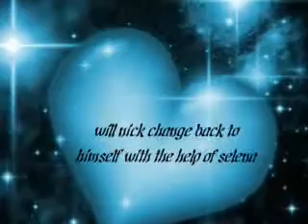what lies beneath chapter 13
NICK POV
it has been 3 months. emily and i are dating and we going strong. i really love her. David and sel are still dating. miley and joe are still happy and dating. demi and kev broke up. now demi is dating Mitchel and kev is dating Chelsea. i have been getting sick often. idk why. i got lots of bumps. idk why but i have doctor appointment. im so nervous.
n: hey guys
everybody: hey
n:well see ya
m: where u going
n: doctors remember i told u guys
d: ok bye
i walked out and walked into my car. i drove up to thee doctor office did i mention Zac is a doctor. now i was sitting in the place. the doctor took a couple of tests and said that he will call me when the results are in. i left and went home. i ate a sandwich and i threw up. the next days have been worse. i was so sick i decided not to go to school. i was sitting in the kitchen. then my phone ring i answered it.
n: hello
DO: hello nicholas  i have your results
n: okay
DO: nick is it
n: yeah
DO: u have cancer im so sorry.
n: wat
DO: the good news is that u can do chemo and u can beat this
n: okay
i hanged up. i slowly take a seat down
s: hey
i looked up at her
s: who was it
d: yeah
n: *whisper* doctor
m: ok wat did he say
j: yeah come on dude
k: tell us
n: i have
i gulped
j: wat is it
n: cancer
s: wat
n: i have cancer
d: omg nick im so sorry
n: its fine well i got to meet up with emily
i walked and grabbed my car keys and went to school.
i saw emily. she waved at me and i wave back at her.
how am i gonna tell her that i have cancer.
END OF NICK POV
SEL POV
as i look at nick walking out. i know he will beat this. he have no choice. i mean he was my boyfriend and now he is my best friend. i look at kevin he looked shocked.
s: he has to beat this
k: he will trust me he will
s: how u know
j: nick is a fighter.
d: yeah he is
m: we should get to school i mean u don't want to get a detention.
s: yup shes right.
END OF SEL POV
AUTHOR POV
it been two weeks now. nick is completely bald and told emily about his cancer. she was sad but she stood by his side. she loved him. so everyday nick would wear a cap everybody felt bad for nick. everyone thought  he didn't deserve this. everyday after school he would go to the hospital. he wrote a lot of songs. his friends helped he was on medicine.